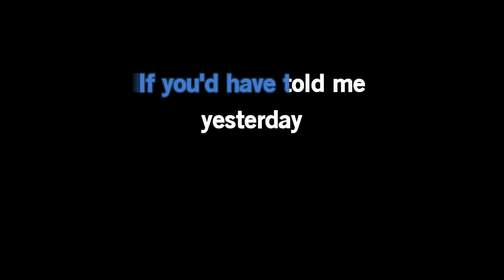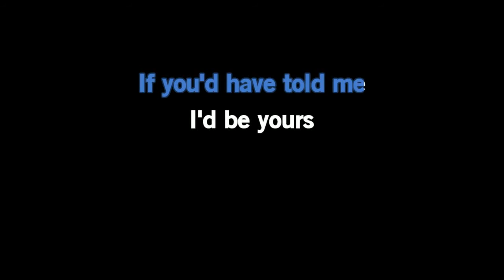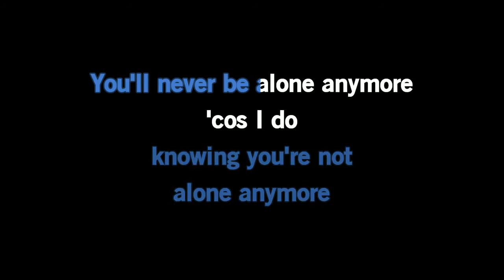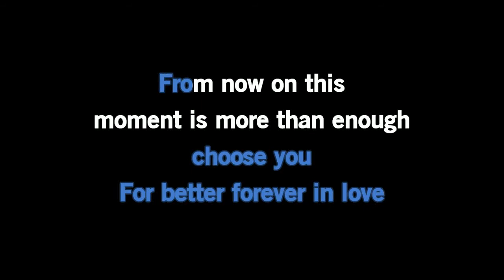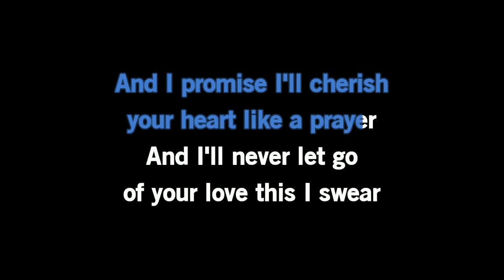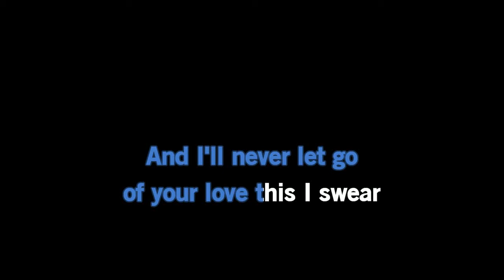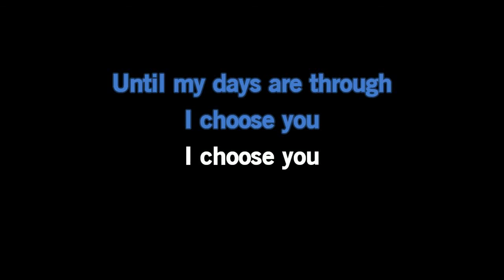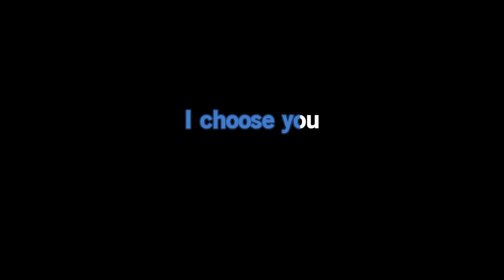Amanda Jordan - I Choose You [Karaoke Version]